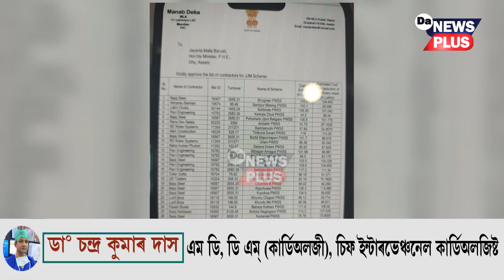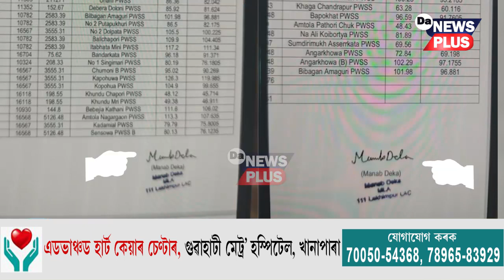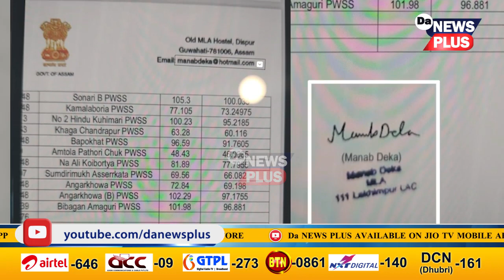এখন পত্ৰই কঁপাইছে দিছপুৰ! পত্ৰত বিধায়ক মানৱ ডেকাৰ স্বাক্ষৰ